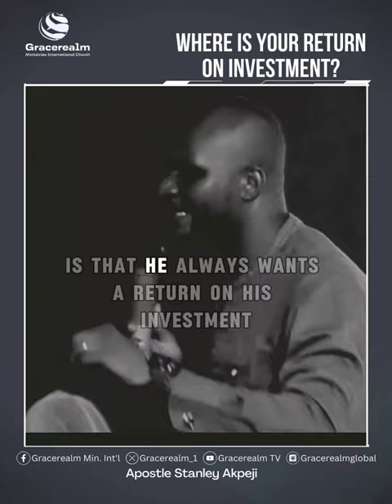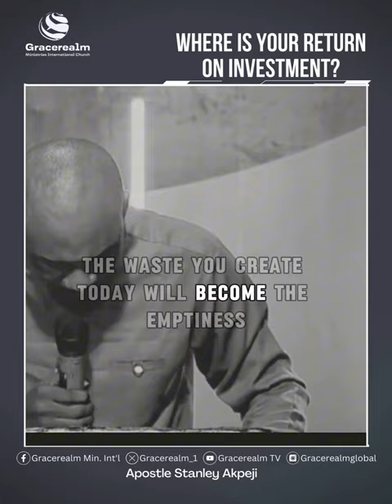😲😲😲 Hear What you must do to continuously enjoy Help from people|MID NIGHT PRAYER COMMANDING THE DAY